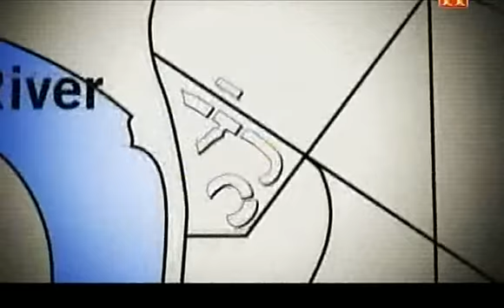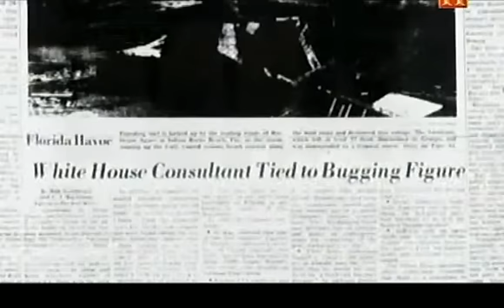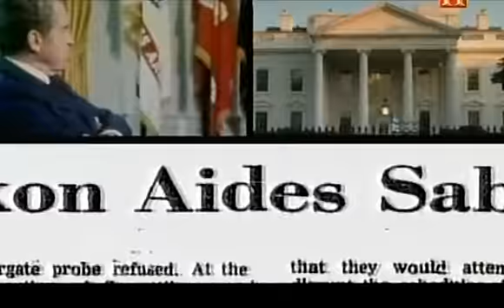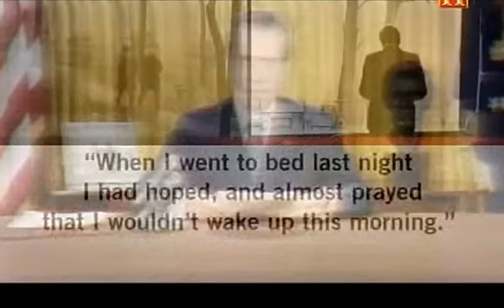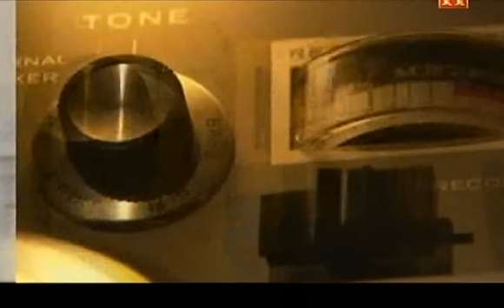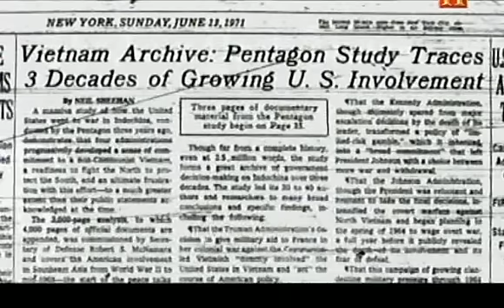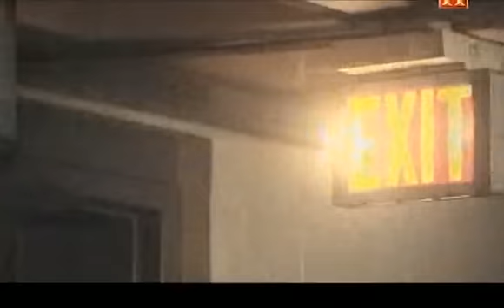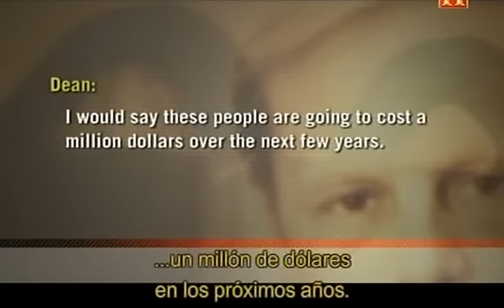El informe final (The Final Report) - Watergate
Documental del Canal Historia, dentro de "El informe final" (The Final Report), dedicado al caso Watergate, que acabó con el presidente Richard Nixon presentando su dimisión en 1974.